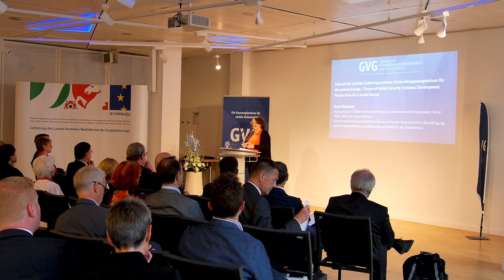Master in Analysis and Design of Social Protection System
On the 17th of June 2018, Dr. Prof. Schüring, Head of the International Master (MA) in Analysis and Design of Social Protection System at the Bonn Rhein-Sieg University of Applied Sciences presented the findings of the study on the influence of social protection on the decision to migrate in Brussels. The video details the undertakings of the day, including comments from international students in the MA programme.